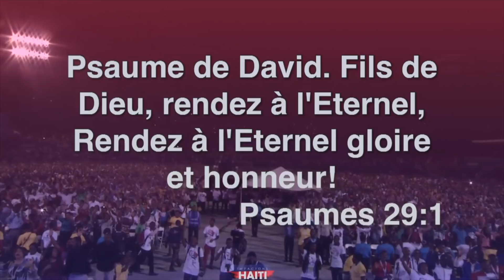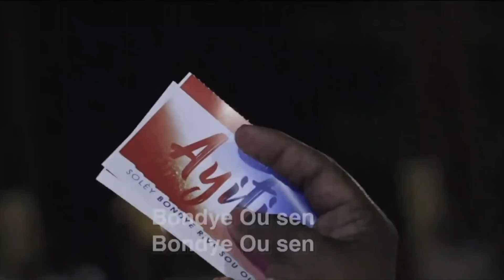In Haiti | Pasteur Gregory Toussaint | Deklarasyon pèp ayisyen yo